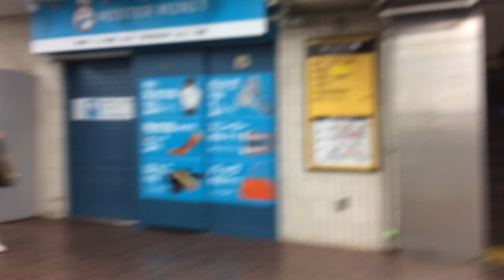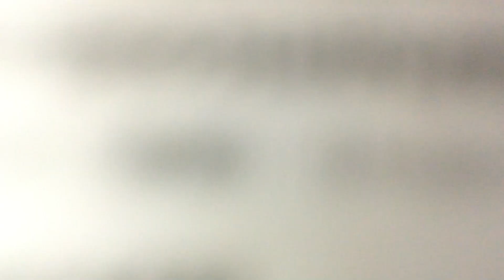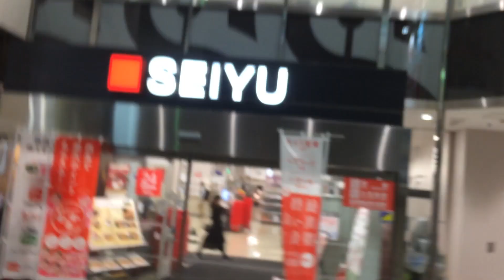2021年11月20日 夜の町田3 セガ町田から西友